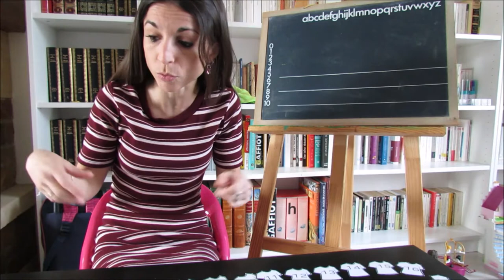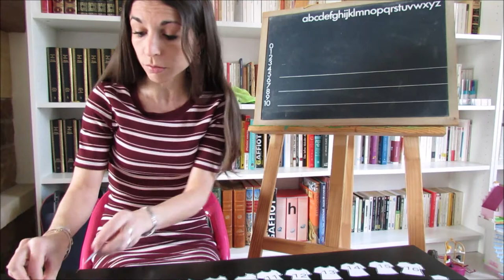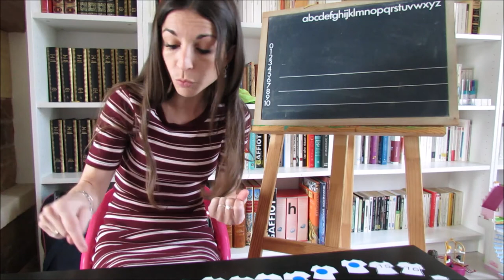Le jeu des maillots